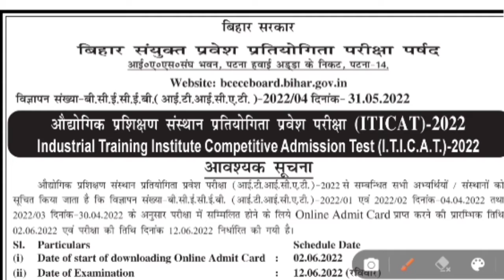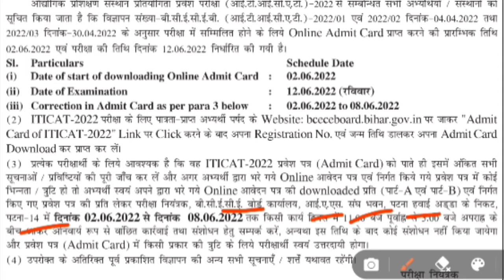Bihar ITI Admit Card Realease 2022 l बिहार ITI Admit Card जारी l Admit Card download kare l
आईटीआई के एडमिट कार्ड कैसे डाउनलोड करें
हाउ टू डाउनलोड आईटीआई एडमिट कार्ड

iti ka admit Card kaise download kare
how to download Bihar iti admit card
Bihar iti admit Card
admit Card
Bihar iti